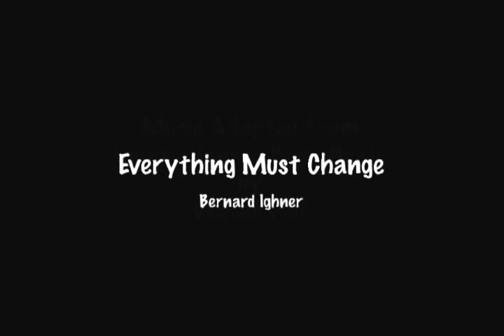Everything Must Change-Dennis Bell Jazz NY & Lynette Washington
Dennis Bell Jazz NY & Lynette Washington LIVE at Harlem's Kennedy Center-2003 featuring Casey Benjamin-Sax, John Cariddi-Guitar, Dennis Bell-Keyboard, Alex Blake-Bass, Stephen Roberson-Drums, Victor Y See Yuen-Percussion